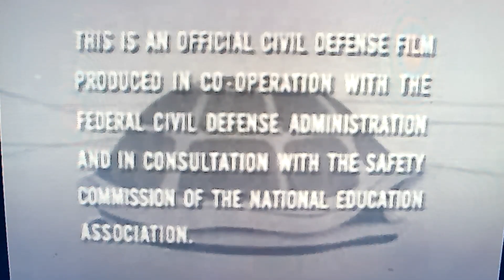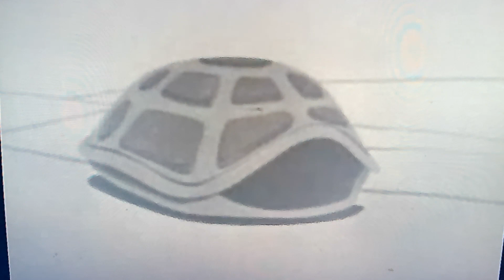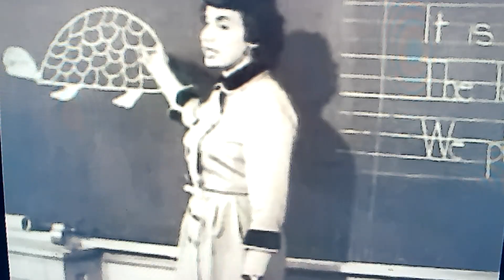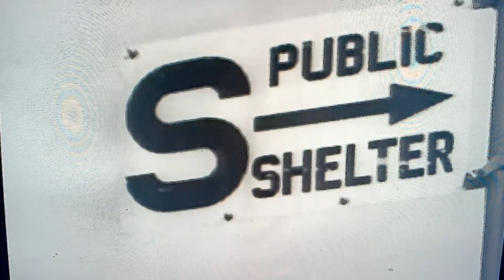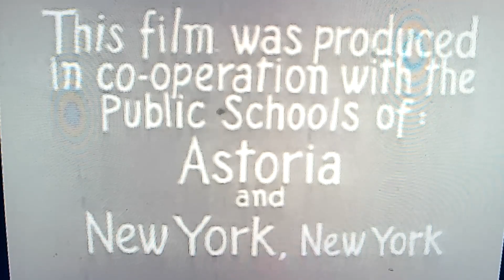1952 Civil Defense film: Teaches kids to "duck and cover" to survive a atomic bomb attack.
1952  Civil Defense film:  Bert the Turtle teaches kids to "duck and cover"  in order to survive a  atomic bomb attack.     Cold war era film makes it sound like the effects of a atomic attack would be similar to a really bad sunburn  unless your skin was covered.     Sounds naïve today but I guess it gave kids a sense that if they duck and covered the could survive.